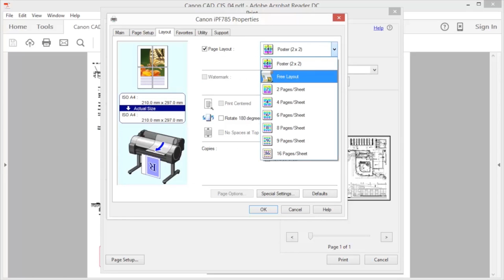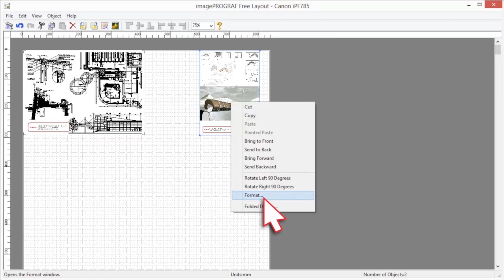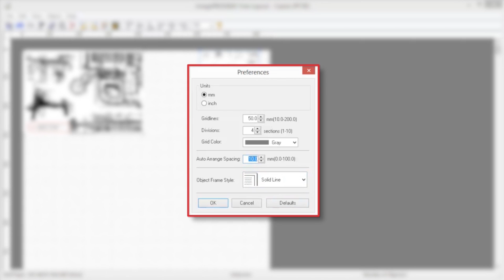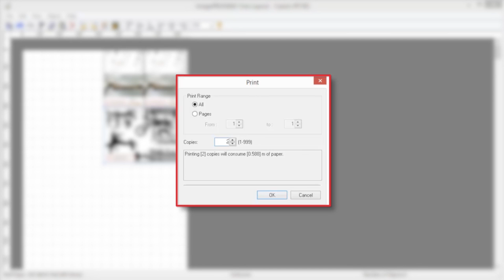Learn how to nest and print images using canon imagePROGRAF Free Layout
Need to print multiple images on one page? Then this video is for you. We will walk you through the complete nesting feature of the Canon imagePROGRAF Free Layout tool.